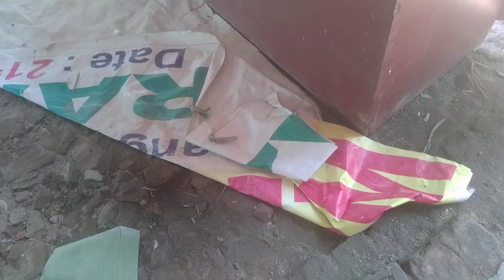গাৱত ধুলিয়ে বালিয়ে আমি ও খেলিছিলো।